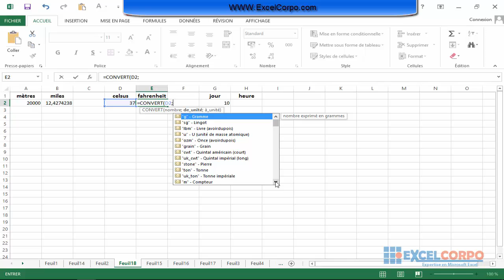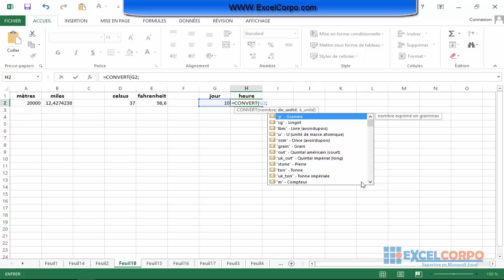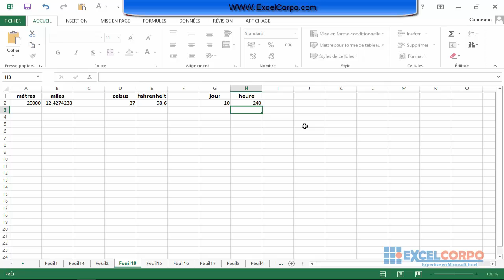Comment convertir les données dans Microsoft Excel